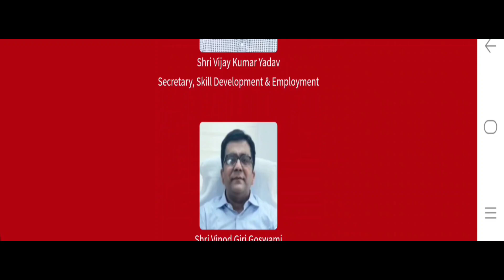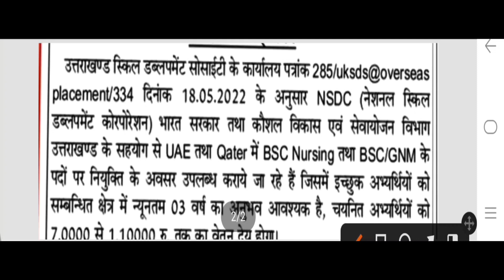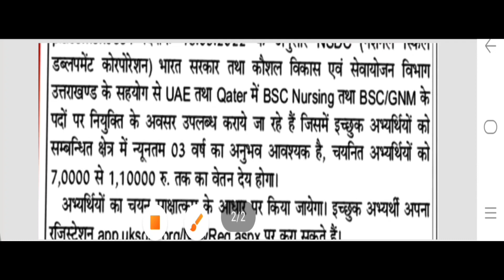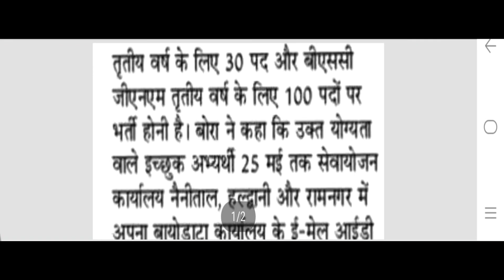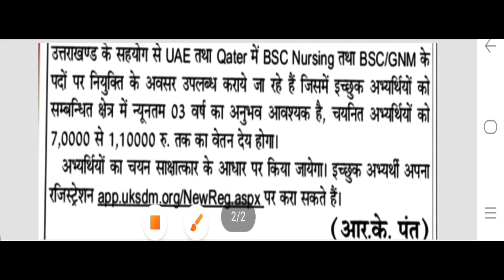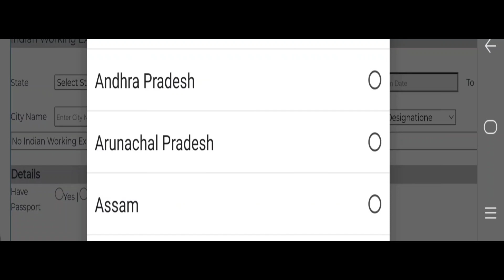NURSING वालों के लिये यहॉ निकली भर्ती || GNM B.Sc Nursing Vacancy 2022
uttarakhand jobs
10th pass govt job in uttarakhand 2022
Uttarakhand Sahkari Bank Vacancy
उतराखंड सहकारी बैंक भतीऀ
टिहरी सहकारी बैंक भतीऀ
Uttarakhand Sahkari Bank job 2022